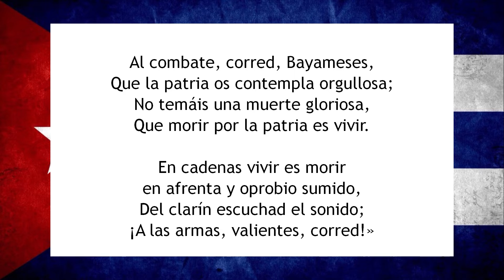Anthem of the Republic of Cuba | Versions with and without words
The anthem of the Republic of Cuba with and without words
The anthem of the Republic of Cuba "El Himno de Bayamo" was approved in 1902. The text to it was written by Perucho Figueredo. In Latin America, the island State of Cuba has a population of more than 11 million people. The monetary unit is the peso.